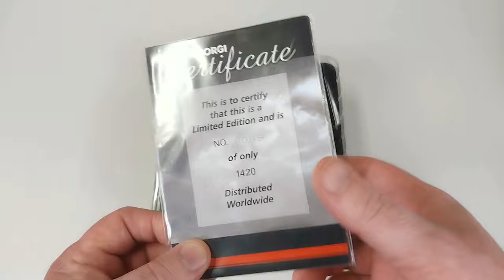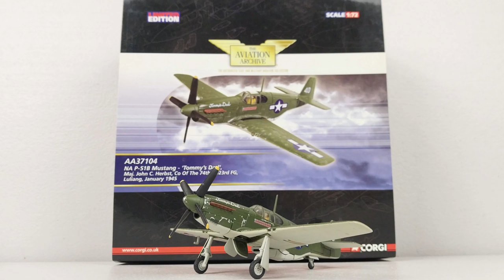North American P-51B "Tommy's Dad" J.C Herbst, 74th FS, Luliang,1945 Corgi 1:72 Diecast Model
The heritage of the 74th Fighter Squadron "Flying Tigers" traces back to the famed American Volunteer Group. The AVG, started by Brig. Gen. Claire Chennault, provided air defense for China in the early days of WWII. When the United States entered the war in 1941, the AVG was disbanded, reconstituted and then activated as the 23d Fighter Group on July 4, 1942. The 74th was one of the original four squadrons in the 23d to see combat action in the Far East. The 23rd Fighter Group used P40 Warhawks, and later P-51 Mustangs, to cover a large operational area and diverse combat roles. The mission taskings included counter air campaigns, strafing and bombing Japanese forces and installations, escorting bombers, flying reconnaissance missions and intercepting Japanese bombers. The fighter group excelled in these roles and received the Distinguished Unit Citation for its exceptional performance during the war. This aircraft represents North American P-51B-7 (probably 43-7060) "Tommy's Dad" as flown by Maj. John C. Herbst, CO of the 74th FS/23rd FG, Luliang in January 1945.

Seen here is that North American P-51B Mustang from USAAF 23rd FG, 74th FS "Tommy's Dad" as flown by John Herbst, Luliang, January 1945 in 1/72nd scale diecast by Corgi. Its a pretty cool model of this World War 2 aircraft with the additional weathering detail making a great addition to anyone's collection.
Thank you as usual for checking out our video, we appreciate it immensely. I hope you found it helpful in some way and if so please throw us a like or even subscribe if you wish to be kept up to date with our latest releases @heavymetaldiecast
Use of any images or video in any of my reviews is used out of pure respect in regard to units and/or actual people. I wish to acknowledge all those that have served past and present with their respective nations armed forces with some making the ultimate sacrifice. Political ideals aside, it takes great courage and selflessness to answer your countries call.

Thanks again and have a great rest of your day.

Slideshow music by TeknoAXE